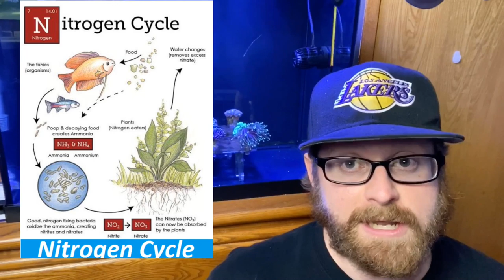Aquarium Cleaning *THAT KILLS OUR FISH* - MAJOR Mistakes by MAJOR Youtubers! (Part 2 of 3)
Aquarium cleaning that kills?

We clean our tanks to help improve the health of our fish but sometimes things, despite the best of intentions, can go very wrong and result in disaster!

Can we do too much cleaning?  Let's allow this weeks guest to answer that question in episode 2 of this 3 part series:  “MAJOR Mistakes by MAJOR Youtubers."

If you haven't already done so, you can watch episode 1, "Bad Advice Kills" by going

Here, in this episode, #2, a well known Youtuber, Paul, known as "The InventoryKing" on Youtube (visit his channel shares his experience of when he made a major mistake.  He talks about a tank cleaning that went very bad very fast and ended up costing him quite a bit in lost fish and a lot of aggravation and disappointment.

Have you had a similar experience?  If so, be part of the "Convo Gang" and share it below because on this channel, "We all learn from each other."

If you like the constant learning and improving of your fish keeping game, and haven't already done so, how about hitting that sub button and bell?  Your support is noticed and greatly appreciated!

Did you know that there's a friendly and helpful fish keeping group on Facebook called: "Ben O'Cichlid?" Cichlid is in the name but all fish keepers are welcome!  If you're on FB, check it out. If you would like to join please be sure to answer all the join-in questions so that the admins approve your request to participate (it's how we keep the trolls out keep it a troll-free zone!).

Stop by if you can on most Saturdays for the "Cichlids & Coffee" live stream.  Great topics, great people and your questions get answered LIVE!  It's usually at 11am Central time.

Watch the stream while drinking out of a Ben O'Cichlid coffee mug or wearing a channel hoodie or tee.

Take a picture of yourself wearing a tee, hoodie or drinking out of a channel coffee mug in front of your tank and send it to: and I just might show it in a Saturday live stream!

Shout-outs to Christopher Martin for the Cichlids & Coffee logo, to Sam Penny for the Youtube channel banner art and to Phil Griffiths for the dropping fish video and channel icon!